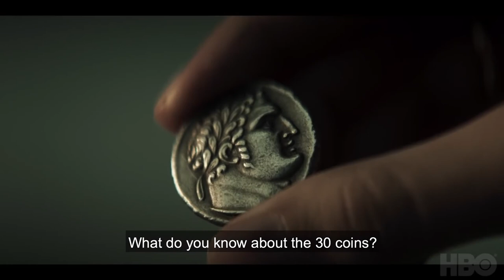30 COINS Trailer (2020) HBO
In a peaceful place, evil has found a home. 30Coins an HBO original thriller series premieres January 4.